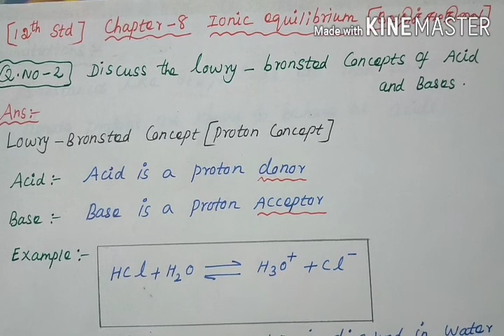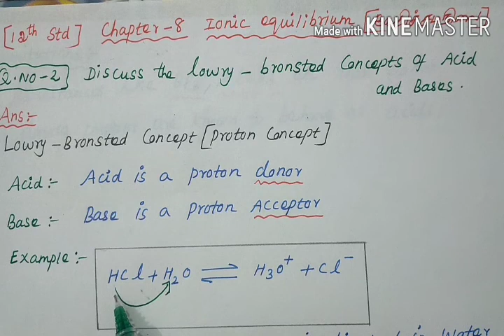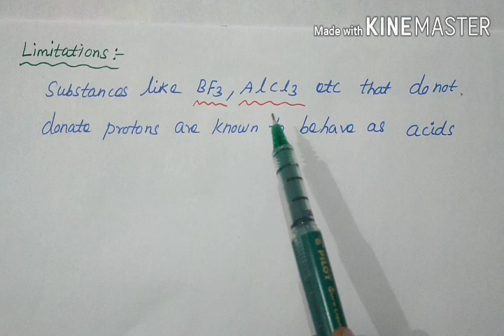TN Samacheer 12th Std Chemistry Chapter-8 Ionic Equilibrium Q.N-2